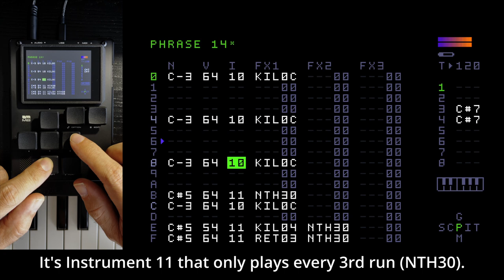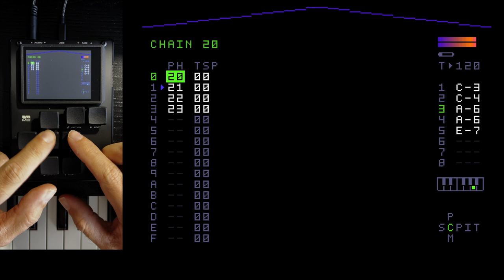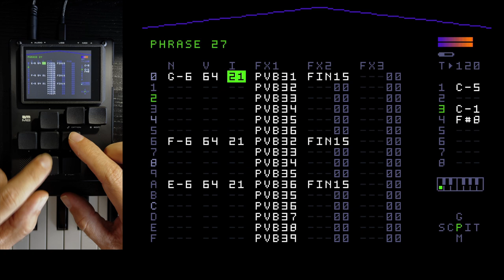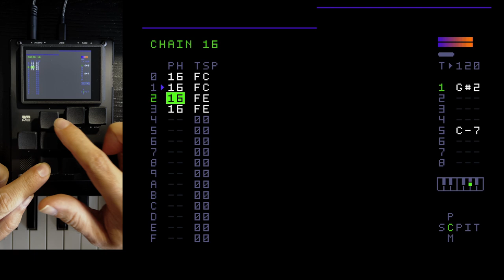Fire with Fire: a 5-channel chiptune on simple waveforms only with Dirtywave M8 [disquiet0555]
This video is part of Disquiet Junto Project #0555: A Simple Timer.